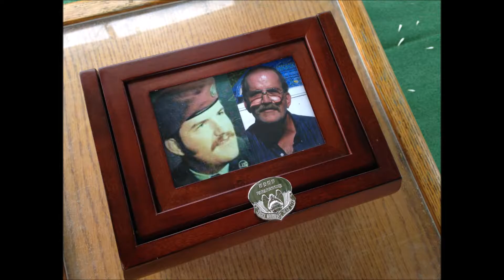Funeral for John W. Stephens (Uncle Jack) at Arlington National Cemetery (March 31, 2016)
This was the memorial service for my uncle Jack Stephens (my mom's brother) at Arlington National Cemetery on March 31, 2016.  He had actually passed away and been cremated in 2014, but we wanted to wait until the entire family was available to have a proper service.  This was the first time in at least thirty years that I'd seen much of that side of my family.  I hadn't planned on filming this originally, but then thought it would be a good idea to be able to share with relatives that weren't in attendance.